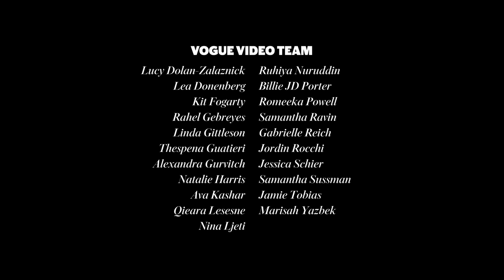Behind Cara Delevingne's Met Gala Glam | Vogue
"My heart is pounding like a little baby drum!” says Cara Delevingne when she sees her finished look for the first time. What does it take to get ready for the Met Gala? In this edition of Vogue’s new series, “Behind the Glam," Cara's glam team prepares her for the big night. Watch as Hung Vanngo, Cara's makeup artist, and Danielle Priano, Cara's hair stylist, put together a look channels the best of Lagerfeld's Chanel. The model paid tribute to Karl with not only a statement-making hair moment, but with fingerless gloves and Chrome Hearts jewelry.

Director: Gabrielle Reich
Director of Photography: Ava Rikki
Editors: Mauricio Rivera Hoffman, Cory Stevens, Tajah Smith
Producer, On Set: Parisa Kosari
Associate Producer: Lea Donenberg
Camera Operator: Paola Oliveros
Audio: Austin Rumsey
Photos By: Hunter Moreno
Filmed on Location: The Mark Hotel
Art & Graphics Lead: Léa Kichler
Assistant Editors: JC Scruggs, Justin Symonds
Post Production Coordinators: Jovan James, Alexa Deutsch
Supervising Editor: Kameron Key
Post Production Supervisor: Edward Taylor
Production Coordinators: Ava Kashar, Matthew Fodera
Production Manager: Kit Fogarty
Line Producer: Romeeka Powell
Entertainment Director, Vogue: Sergio Kletnoy
Supervising Producer: Felicia Kelley